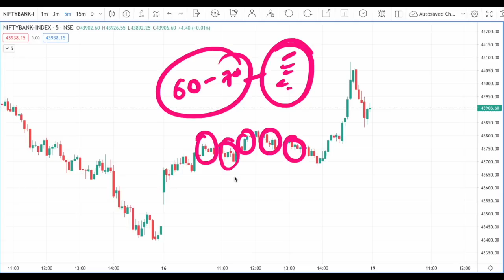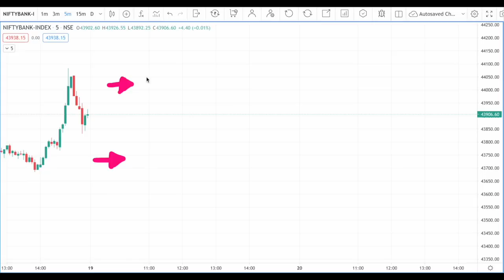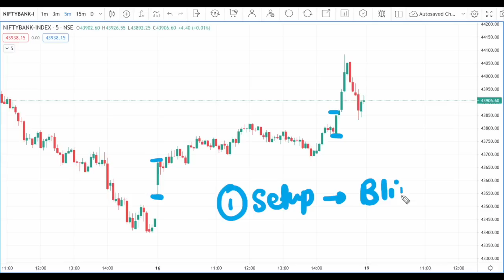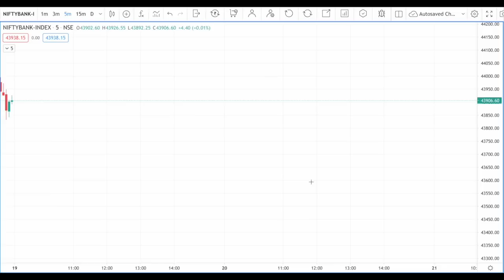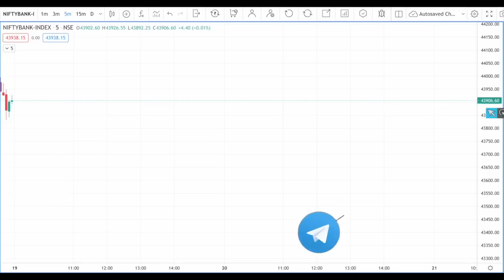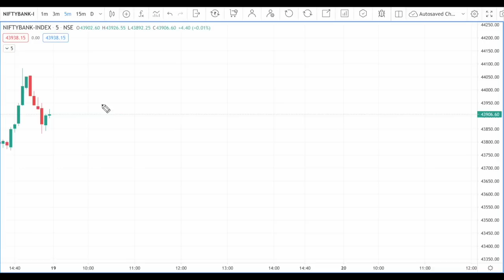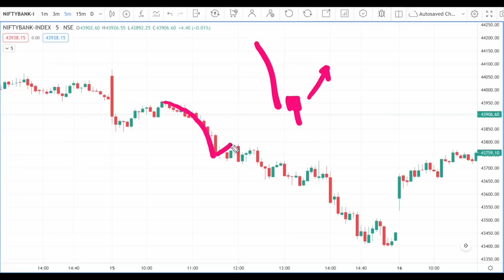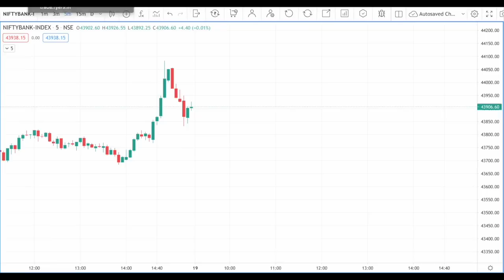DARK REALITY OF TRADING CANDLESTICK | CANDLESTICK PSYCHOLOGY MASTERCLASS | BANKNIFTY OPTION STRATEGY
Quick details -
💎 100+ videos (30hr+)
💎 Weekends live doubt + theory class
💎 High accurate 90 deg,MCR,and 10+ other setups
💎 Premium learning telegram channel access
💎 Personal mentorship support

Use best brokers in the industry, open account now👇
(advance data trading)